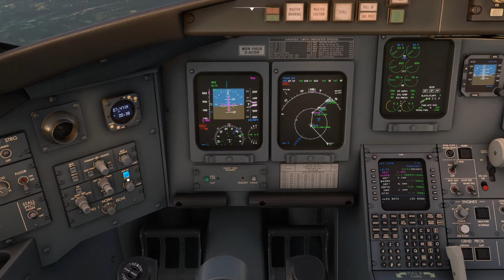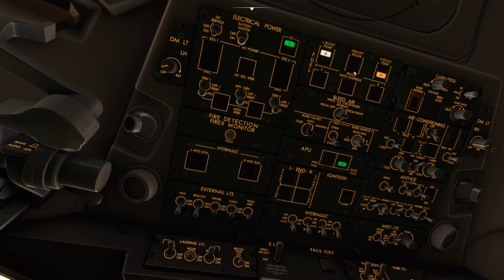LN Design - Pau Pyrenees Preview Build December - MSFS